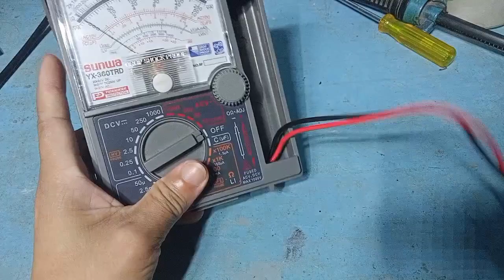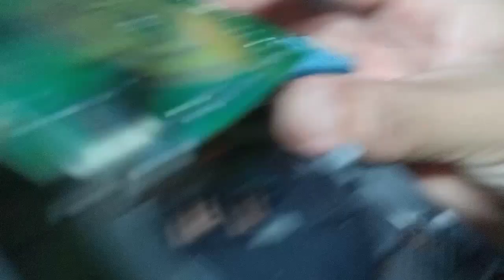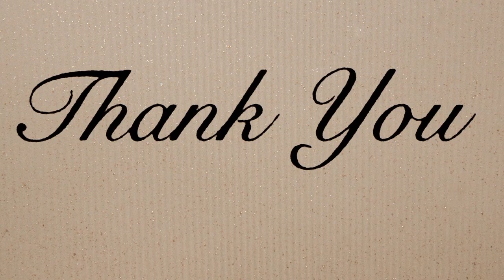How to test potentiometer using multimeter